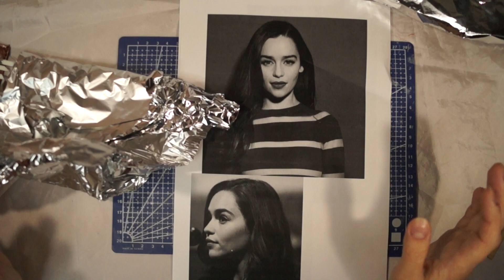Лепка головы куклы часть 1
Все свои куклы я делаю сама. Самостоятельно занимаюсь лепкой мастер модели, изготовлением форм и отливкой. Я не использую готовые шаблоны и формы.